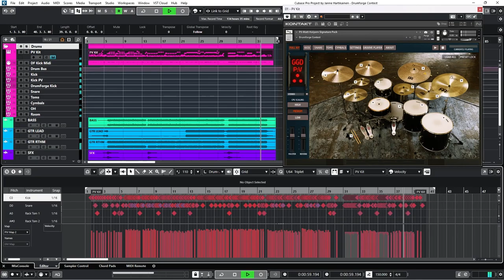Drumforge Drum Vault Kick Arsenal Contest Entry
Hi!
This my entry for the Drumforge Drum Vault Kick Arsenal Contest.
This was a really fun one to do.
I used the GGD PV Kit and splashes from the OKW: Metal Kit with the provided kick sample for this track.
Good luck for everyone who is participating!